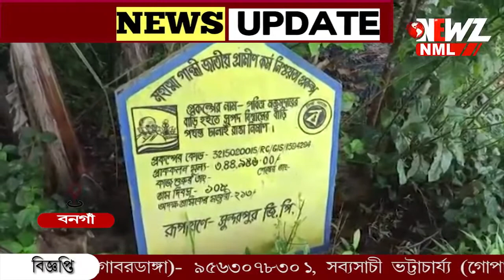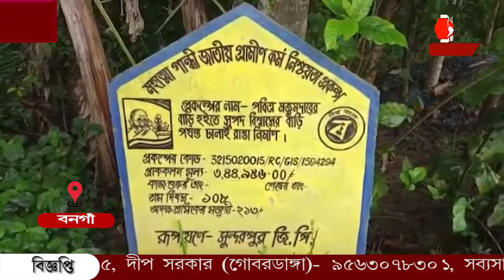রাস্তা তৈরি হয়নি, অথচ লাগানো হয়েছে রাস্তা তৈরির খরচের বোর্ড,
খরচের খতিয়ান তুলে ধরে রাস্তা নির্মাণের বোর্ড লাগানো হয়েছে বছর তিনেক আগে ।অথচ আজও তৈরি হলো না রাস্তা৷  তাহলে কি বোর্ড লাগিয়ে আত্মসাৎ করা হয়েছে টাকা? প্রশ্ন স্থানীয়দের ।বনগাঁ সুন্দরপুর পঞ্চায়েতের ঘটনা।